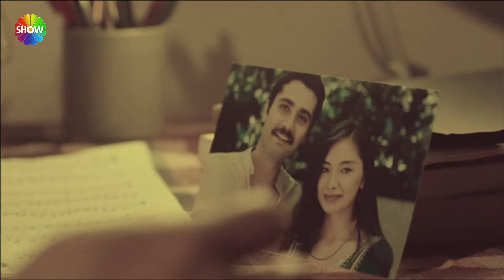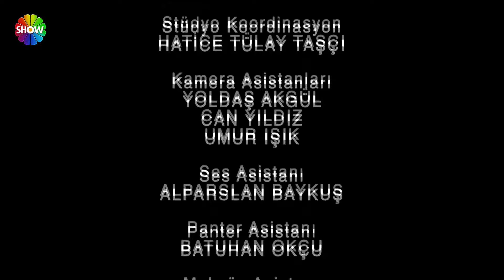Entre Dos Amores | Capitulo 54 (HD)